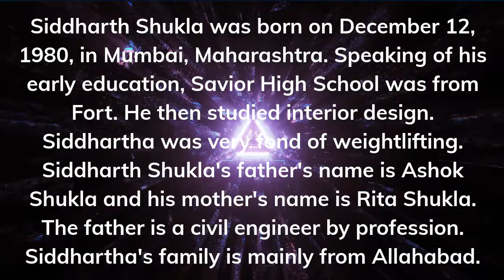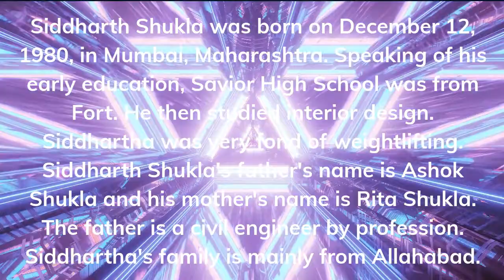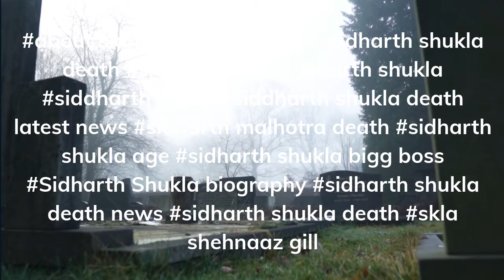Sidharth Shukla Death Before Coming Into Acting Siddharth Shukla Wanted To Be An Interior Designer,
Sidharth Shukla Death Before Coming Into Acting Siddharth Shukla Wanted To Be An Interior Designer, Know His Biography Now @SaibalBose36

Sidharth Shukla Death: Before coming into acting Siddharth Shukla wanted to be an interior designer, know his biography now.

Web News Desk, Trending News Fox, Mumbai: TV actor Siddharth Shukla died of a heart attack at the age of 40. Shukla was a well-known name in the TV industry. Siddharth was well known in the TV industry for his fit personality. He has also received many awards for his acting. In a short time, Siddharth had become a big name in the TV industry. Just last year he won the finale of Bigg-Boss 13.

Sidharth Shukla Death: Born on 12 December 1980 in Mumbai Maharashtra
Siddharth Shukla was born on December 12, 1980, in Mumbai, Maharashtra. Speaking of his early education, Savior High School was from Fort. He then studied interior design. Siddhartha was very fond of weightlifting. Siddharth Shukla's father's name is Ashok Shukla and his mother's name is Rita Shukla. The father is a civil engineer by profession. Siddhartha's family is mainly from Allahabad.

Also, Read Aja Ekadashi 2021 Katha: Aja Ekadashi Will Be Celebrated On September 3, Vrati Must Listen To This Story Now
Wanted to be an interior designer

Siddharth wanted to be an interior designer before coming into acting, but he chose this field due to his wide scope in acting. Siddharth has been at the forefront of sports since childhood and he also represented his schools in sports like tennis and football. He entered the TV industry in the year 2008. The TV show "Babylon's Courtyard Chute Na Se" started its television career.

After this, he acted in the well-known serial "Yeh Ajnabee and Love You Zindagi" in these two television serials. In 2012, Siddharth played an important role of Shivraj Shekhar in the famous serial "Balika Vadhu" which was aired on Colors and from here he started gaining fame in the television world. In the year 2013, Siddharth also showed his Jalwa in "Jhalak Dikhla Ja". Apart from this, Siddharth also played the role of a guest in "Pavitra Rishta".

His popularity had increased a lot after winning Bigg Boss
In Bollywood too, he played the role of a supporting actor in Hamti Sharma's Dulhania under the banner of Dharma Productions. Siddharth's work in this film was much appreciated. Siddharth was also in a lot of discussions about his love life. After winning Bigg Boss Season 13, his popularity increased even more. People were associating his name with Shahnaz Gill nowadays. People named these two 'Sydnaz'. The two also came up with a video album.

Also, Read Small Finance Bank: Reserve Bank of India Received 2 Applications For Microfinance Banks Now

Trending News Fox pays tribute to him
Siddharth Shukla was a very talented actor and he was much liked because of his settled nature. The country has lost a TV industry superstar with a promising artist. Trending News Fox pays a heartfelt tribute to him.